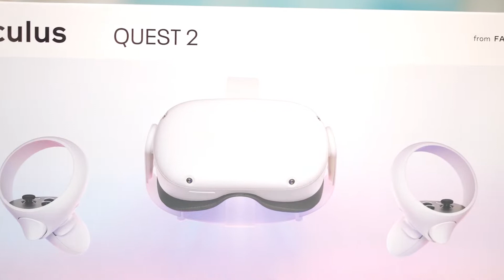Exercise in the Metaverse with VirZOOM | Technori Pitch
Eric Janszen, co-founder and CEO of VirZOOM, pitches on Technori. VirZOOM makes it easy to exercise on your own in virtual reality. Workout in any environment of your choosing, from majestic locations to riding with horses, feel engaged exploring the world while you train.